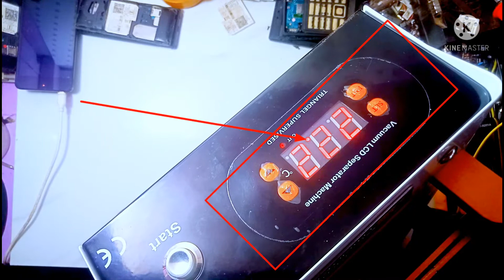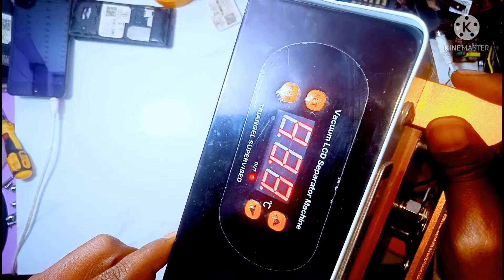how to repair vacuum LCD separator machine | LCD separator machine vacuum problem solution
नमस्कार दोस्तो मेरा नाम रामचरन
दोस्तो इस वीडियो में मैने आपको
LCD सेपरेटर मशीन वैक्यूम pump
प्रॉब्लम का सोलुशन बताया है